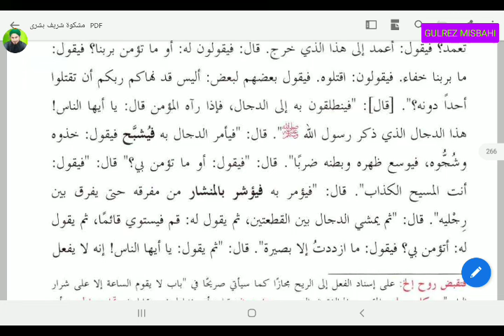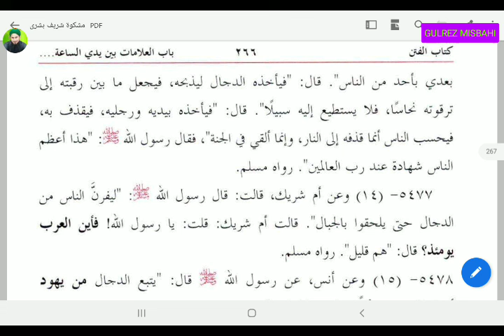Mishkat Shareef (مشکوۃ شریف باب ذکر الدجال سبق 23)Lesson 23.By Gulrez Misbahi.